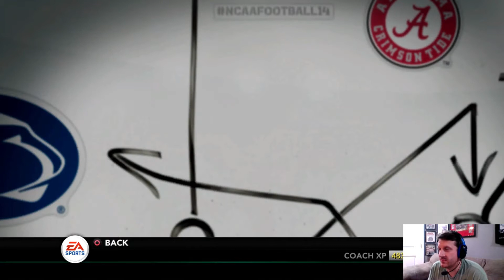Can We Be Stopped? | NCAA Teambuilder Dynasty Ep. 73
Alaska Anchorage Walk-On Dynasty Season 6